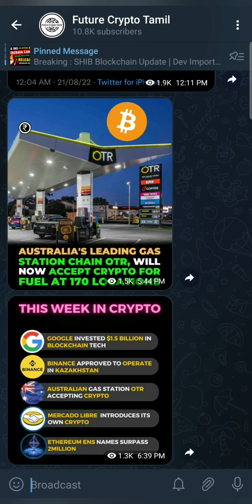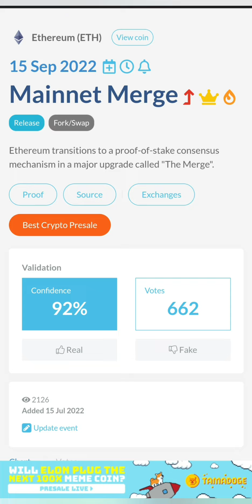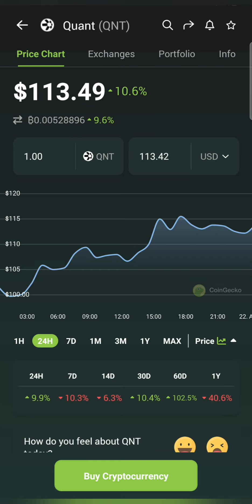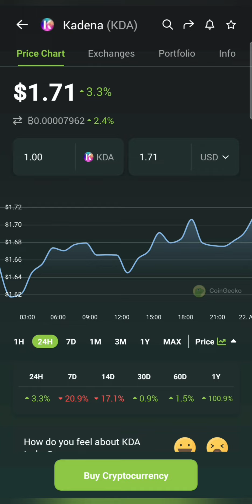🟢Best 4 Crypto Coins to Buy for QUICK Profit!! | Get in Early for Big Returns | Crypto News Today